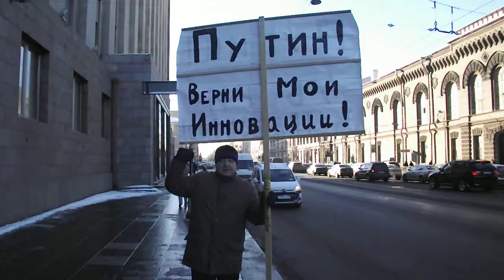За свободу субъектности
Добрый чудак, около резиденции КГБ